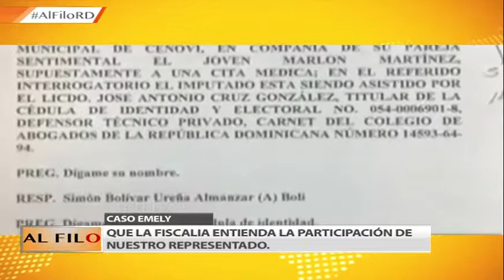AlFiloRD - Entrevista Félix Portes - Parte 2 - 10 de diciembre, 2017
Segunda parte de la entrevista que Amaury Reyna y Félix Lajara realizaron al abogado Félix Portes durante el programa AlFiloRD del pasado domingo 10 de diciembre de 2017.